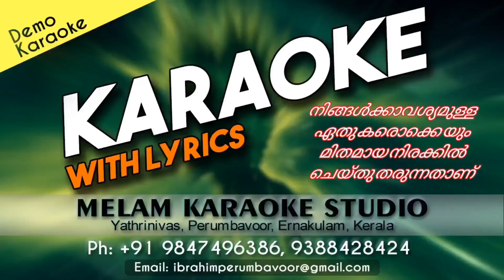Poovadikalil karaoke with lyrics malayalam vyamoham song karaoke